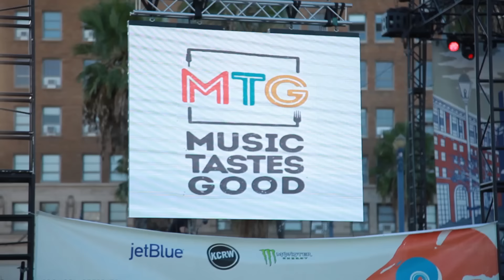MACHINEHEART - "Stonecold" (Live at Music Tastes Good in Long Beach, CA 2016)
machineheart - "Stonecold" Live at Music Tastes Good in Long Beach, CA.
Skip to Music 00:20

*** Credits ***
Artists: machineheart
Director of Photography: Dave Yeaman
Recording Engineer: Ethan Glaze
Mixing Engineer: Sean P. Jones
Post Production by: Joel Moody